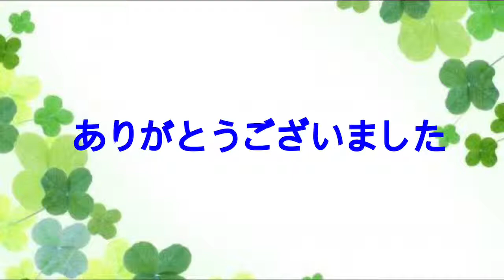簡単！時短！レンチンマグカップスープ5種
電子レンジで出来る簡単スープ。
今回のアレンジレシピは、
豆乳クリーム、かに玉風、スンドゥブ、豆乳坦々、カレーコンソメの
5種類です。
ラー油やカレーパウダーなどの刺激的な味も楽しめます。